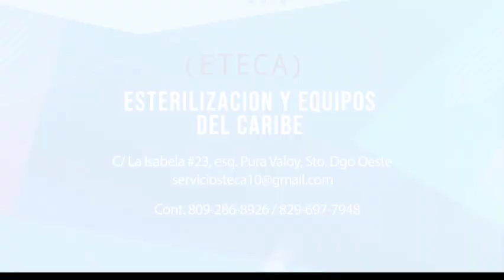LO QUE NO SABIAS SOBRE EL CASO MIGUEL TEJADA